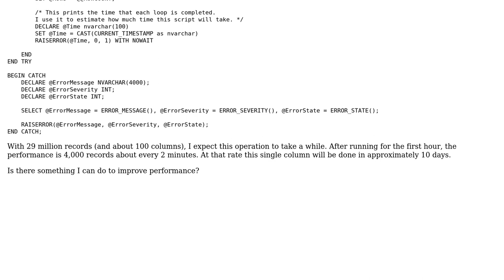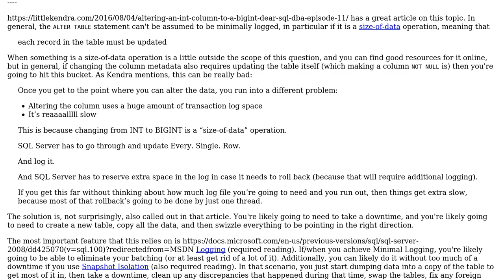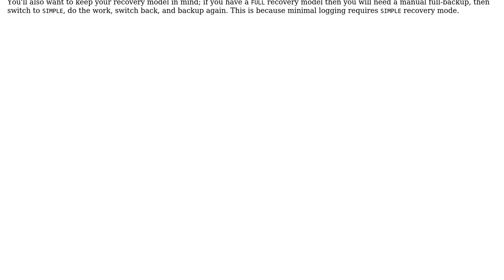Creating SQL Indexes on Large Tables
With thanks & praise to God, and with thanks to the many people who have made this project possible! | Content (except music & images) licensed under CC BY-SA | Music | Images & others | With thanks to user indigochild user Dan Oberlam and the Stack Exchange Network Trademarks are property of their respective owners. You are responsible for your own actions.